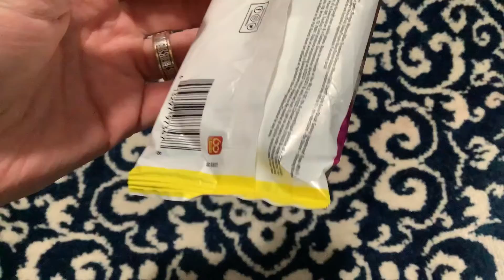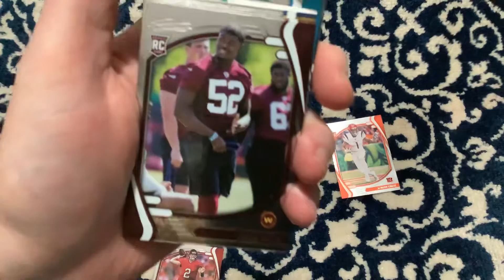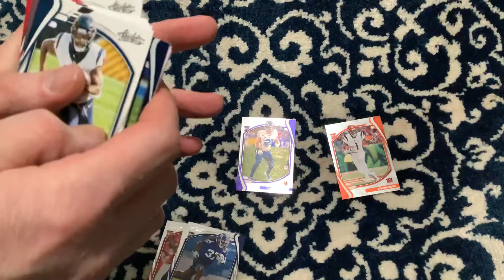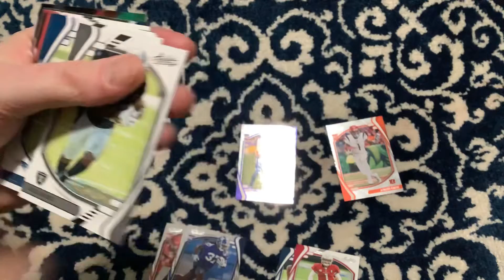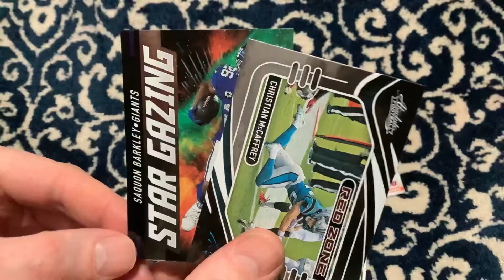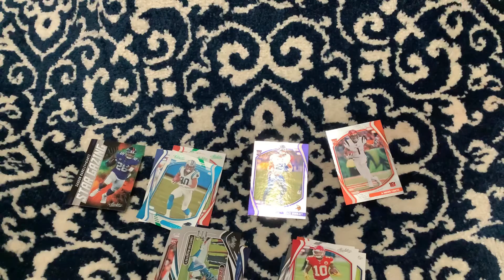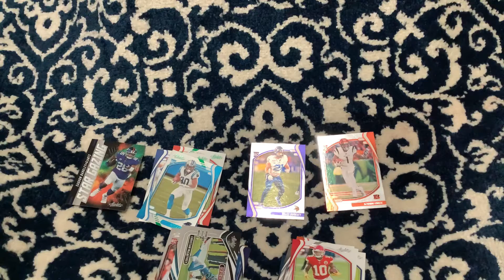Ripping 2021 Absolute Value Pack- Absolutely Football